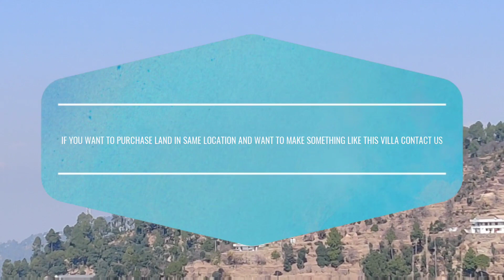Make Villa in Nainital | Himalya view Plot For Sale | Gated Project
this villa is not for sale its just to give u an idea how u can built ur home or villa in nainital.
this is gated project of plot and u can make villa in nainital its far abt 35 km from naintal .
its himalaya view  near muqteshwar   nainital . best location and sukun to ur mind . make a villa for u and ur family for vacation in nainital its cheaper

pls visit
rao properties
g 109-110 shop no 4 behind aastha kunj jain mandir road deep vihar rohini opposite sector 24 rohini